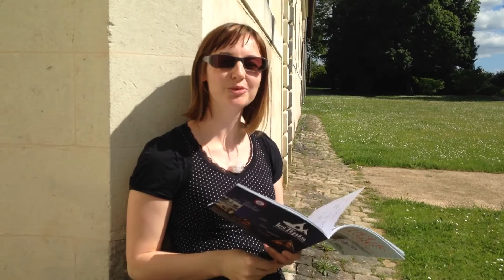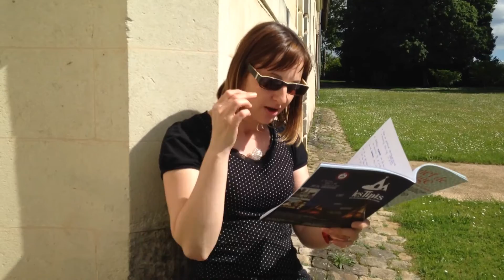Les coups de coeur de Christelle pour le week end du 27 et 28 mai